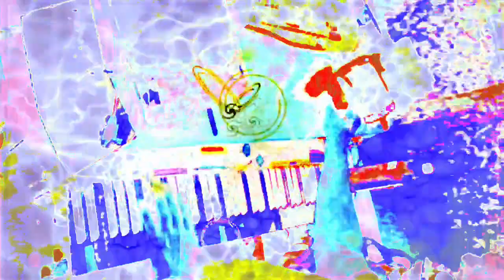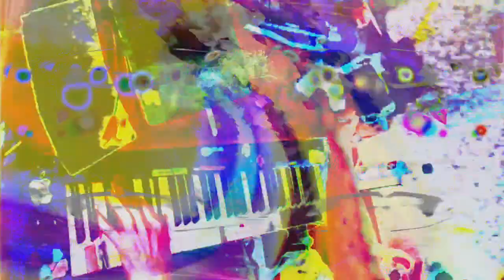Forms of sound made real from beyond all voids of nothingness - Structure without structure manifest